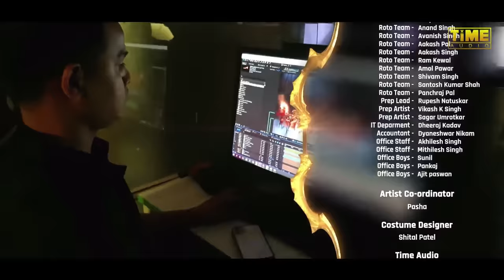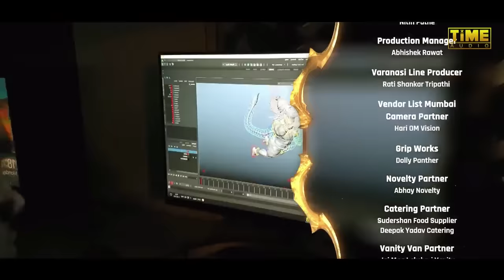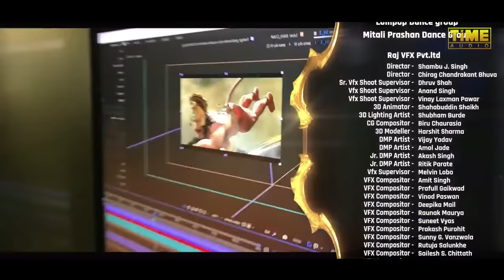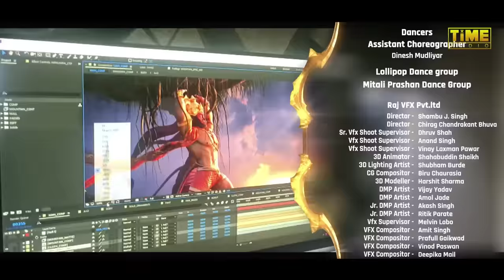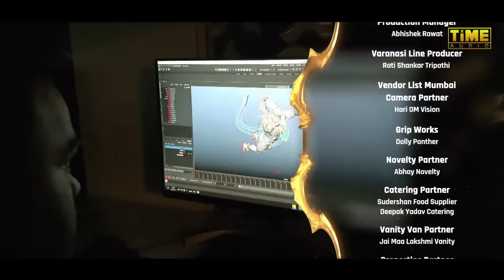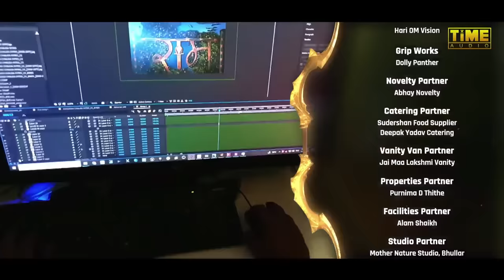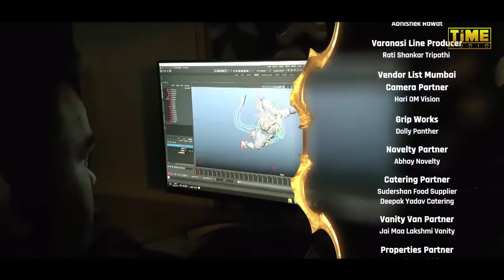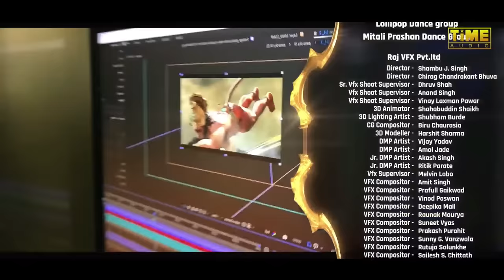LIVE : श्री हनुमान चालीसा | Shri Hanuman Chalisa | Sukhwinder Singh | Official Song | TIME AUDIO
TIME AUDIO & Raj VFX Pvt. Ltd. presents the official video song of "Shri Hanuman Chalisa" sung by Sukhwinder Singh. This song is releasing at Shree Ram Janmabhumi Mandir, Ayodhya (Uttar Pradesh) by Shri. Milind S. Parande (Secretary General, Vishwa Hindu Parishad).

Song Details :
Song : Shri Hanuman Chalisa
Singer and Composer : Sukhwinder Singh
Directed by Rajeev Khandelwal
Concept and Design by Chirag Chandrakant Bhuva & Shambhu J. Singh
Produced by Pravin Shah, Sagoon Wagh, Viral Shah, Jeet Wagh, Chirag Bhuva and Shambhu Singh
Choreographer : Lollypop
Director of Photography : Santosh Damodar Detake
Editor : Bhavin C. Bhuva
Visual Effect : Raj VFX Pvt. Ltd.

♪  Streaming On

♪ Amazon Music

♪  Bhoot Pisach Nikat Nahi Aavai

Credit List Name :-

TIME :-
COO (Time Group) : Sumair Jigen Jariwala
CEO (Time Audio) : Rajesh Singh
PR/Marketing Head : Rutu Shah and Sridevi Shetty
Accounting Head : Chirag Shah
Production Head : Prithvi Nitin Joshi
Asst. Production Executive : Monit Shah
Graphic Designers : Shadab CL (CartoonBoy), Yadnya Rane
Office Management : Shailaja Padhye, Srinibas Das

Executive Producer : Vinayak Jain, Amit K. Bhargava
Production Controller : Malkhan Singh Gour
Production Accountant : Nitin Patne
Production Manager : Abhishek Rawat
Di Colorist : Abhiishek Mehta
Di Line Producer : Amrish Awdut

Line Producer :-
1) Rati Shankar Tripathi (Varanasi)

Vendor List Mumbai :-
1) Camera Equipment : Hari Om Vision
2) Dolly Panther : Grip Works
3) Novelty : Abhay Novelty
4) Food : Sudershan Food Supplier
5) Vanity Van : Jai Maa Laxmi
6) Property : Miss Purnima D. Thithe
7) Facility : Alam Shaikh
8) Studio : Mother Nature Studio

Vendor List Varanasi :-
1) Jimmi Jib : Lagnajit Pattanaik
2) Drone : Ramkesh Yadav
3) Light Equipment : Rajesh Dwivedi
4) River Boat : Jyoti Lal
5) Hotel : 36 Avenue, Clark Hotel, Amayya Hotel
6) Car Vendor : Baba Tours & Travels
7) Generator (Varanasi)
8) Facility : Ashish Upadhyay